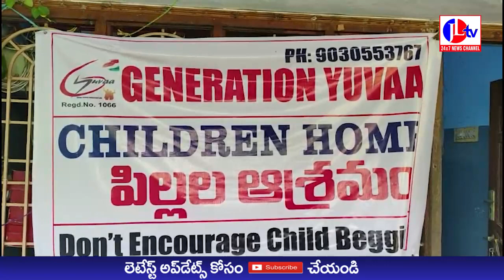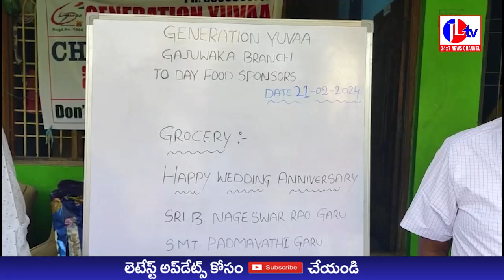JL TV NEWS //నటుడు కళాకారుడు బెల్లాల నాగేశ్వరరావు దంపతులకు 40వ పెళ్లిరోజు